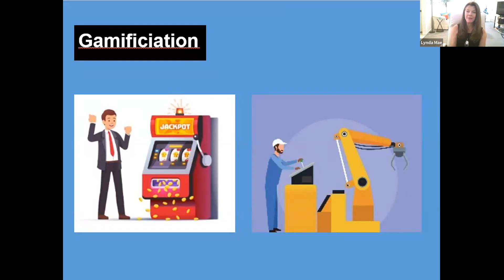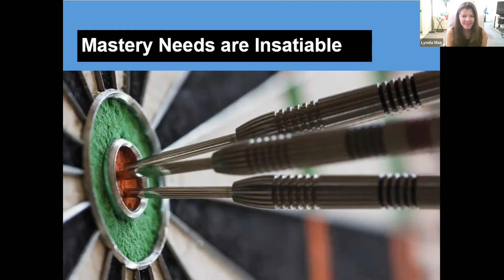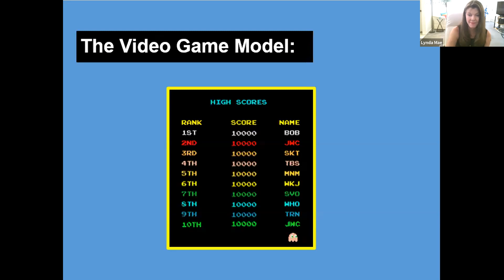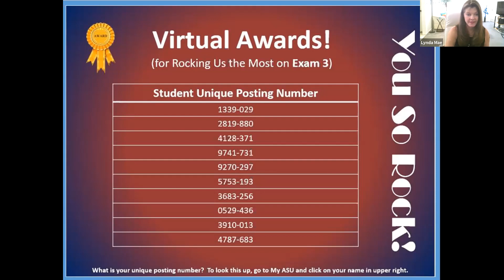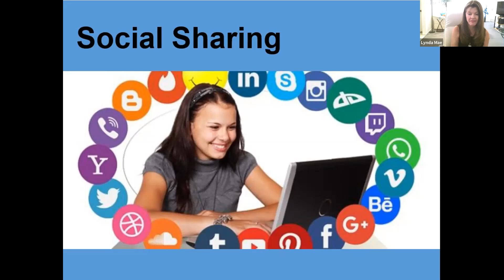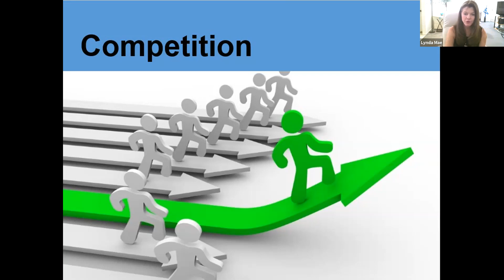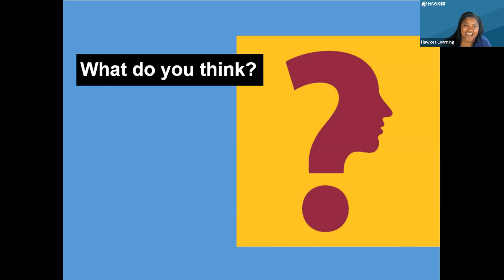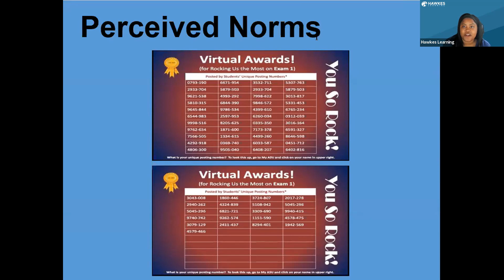Webinar: Bestowing Virtual Awards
In this 15 minute presentation, Lynda Mae will dive into how much of our focus and effort goes into motivating and increasing performance for more challenged learners. However, our top performers can get overlooked in the process. Learn how virtual awards can be a quick, fun and a cost-free way to bestow recognition (in a FERPA-approved manner) regardless of class size or format, as well as their role as highly effective gamification tools to keep your top scorers inspired!